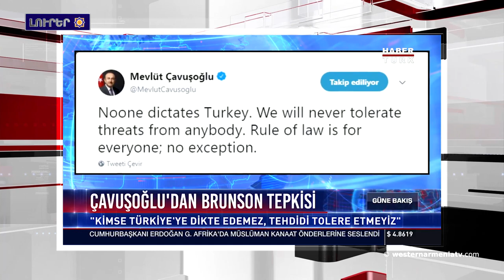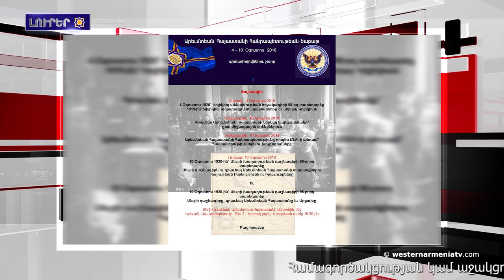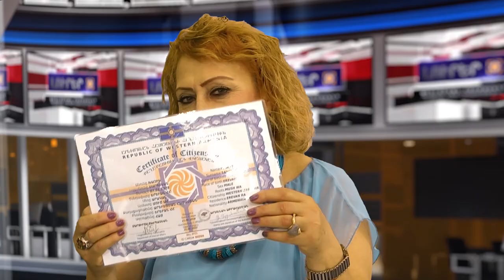Լրահոս 2018-07-31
1.Արեւմտեան Հայաստանի հանրապետութեան  Ազգային ժողովի 2018 թ․-ի ընտրութիւններու հերթական թեկնածուն
2. Դամասկոսի եւ Սուրիական քրդերու միջեւ համաձայնութիւն. Սուրիան անդամահատելու ծրագիրը վերջ գտած է
3․ Ինչո՞ւ անգլիացիները հայերուն չեն վերադարձներ Կիլիկեան Հայաստանի գանձարանը
4․ Հալէպ. Մեկնարկ տրուեցաւ Ս. Քառասնից Մանկանց Մայր եկեղեցւոյ նորոգութեան աշխատանքներուն
5․ Էրդողա՞նը թէ Թրամփը. ո՞վ առաջինը կը զոհաբերուի
6․ Երեւանի մէջ տեղի կ՛ունենայ գիտժողովներու շարք